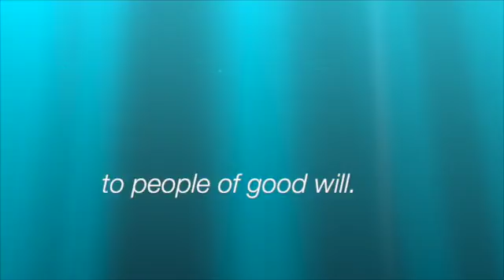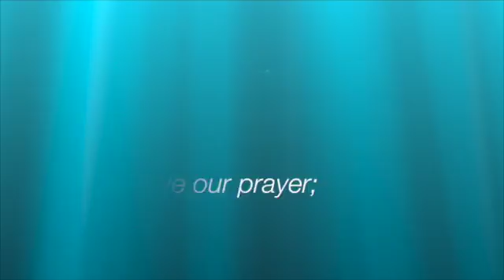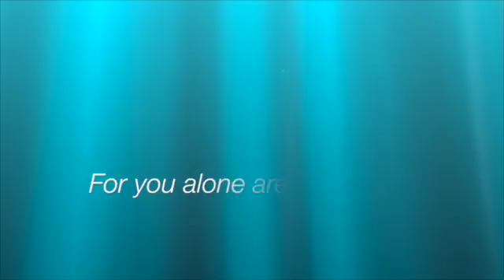Gloria (Anointed Mass)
This video is about Gloria (Anointed Mass)